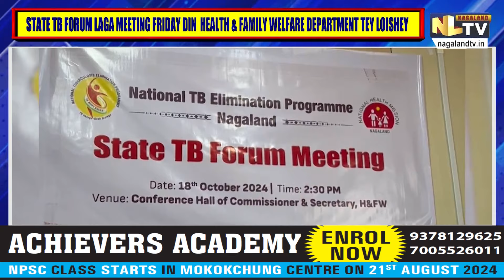STATE TB FORUM MEETING HELD TO ELIMINATE TB BY 2025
.The State TB Forum Meeting took place on October 18 at the Health & Family Welfare Department, chaired by Commissioner & Secretary Anoop Khinchi, to outline a collective action plan aimed at eliminating tuberculosis (TB) by 2025 through medical intervention and community support. Khinchi emphasized the need for a comprehensive approach that integrates healthcare services with active community engagement. Vizokholu Theyo, State TB Officer (NTEP), highlighted objectives including the promotion of justice and dignity for TB patients, enhancing awareness of government schemes, and reducing stigma. Current initiatives report that 78 out of 1,278 villages have been designated as TB-free, with ongoing efforts targeting 30% of villages and contact tracing visits reaching 77%. The meeting reaffirmed a commitment to addressing these challenges and working towards a TB-free state.